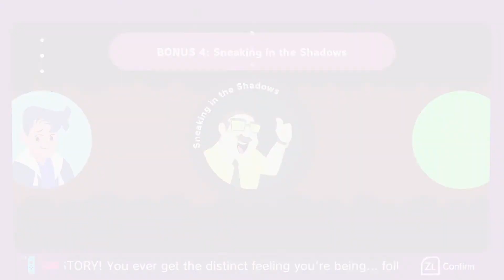Shadow Assassin, Age 6 - Let's Play Vitamin Connection - Part 15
Also some guy, age middle.

Vitamin Connection is a 2020 action-adventure game developed and published by WayForward, exclusively for the Nintendo Switch. It was released on February 20, 2020, to positive critical reception. Limited Run Games distributed limited physical versions of the title.

Players take control of one of two characters, Vita-Boy and Mina-Girl, who use the microscopic Capsule Ship to fight off viruses and other enemies hosting within the Sable family, which makes them ill. The ship itself is controlled with an individual Joy-Con and motion controls, which are used to control and ship and execute attacks. Main levels are navigated using the tilt controls of the Switch. Various "sub-games" are also present throughout the adventure.

he game was announced on August 13, 2019 in a press release by WayForward. The title was always intended to be a Switch exclusive, with the team stating they were impressed by the system's hardware upon receiving a development kit and wanted to create a game tailored towards the console's unorthodox capabilities. Development officially started in 2017, but funding difficulties stalled progression on the title and for a period forced the team to work on other internal projects. The game was heavily inspired by Jet Set Radio and the Katamari series, specifically with respect to their focus on a creativity, a distinct artstyle and the emphasis the games place on their soundtracks.